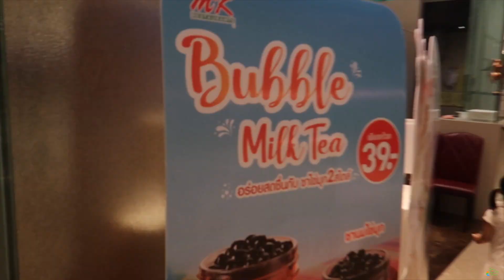VESAK DAY IN BANGKOK (Cultural Experience) - Vlog #44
Vesak Day was an amazing cultural experience in Bangkok! We went to one of the most famous temples in the world for a once in a lifetime experience! Followed by a couple malls and two rounds of my favorite, ice cream! :)

Cheers!

Equipment:
Canon G7X
Panasonic GH4